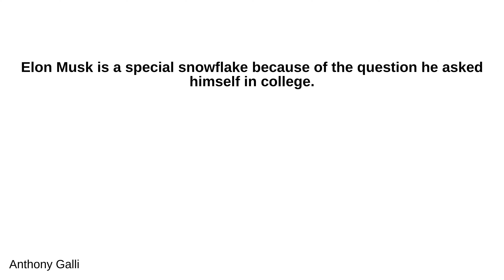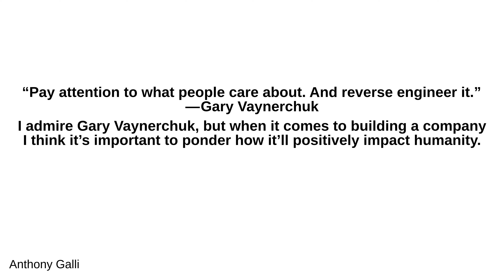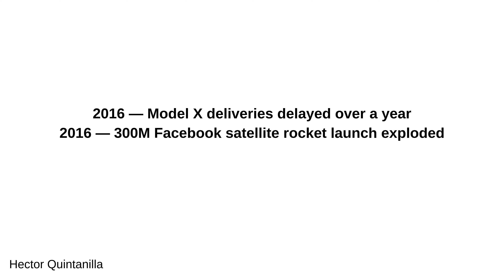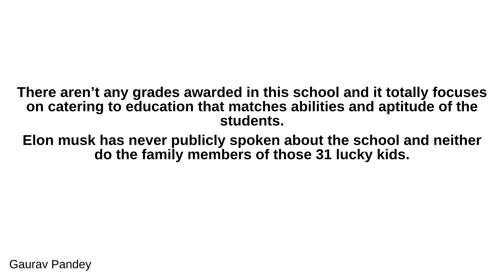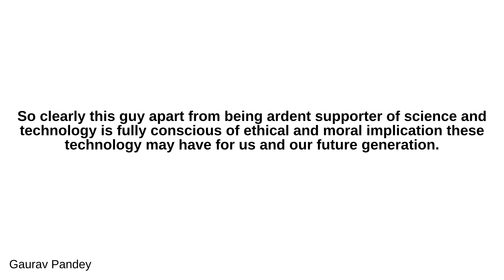What's so special about Elon Musk?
- Anthony Galli:
 Elon Musk is a special snowflake because of the question he asked himself in college. “What are the 5 areas that will have the most important effect on the future of humanity?” A.I. Internet Space Genetics Sustainable Energy This is special because most entrepreneurs ask themselves, “What does the market want?” “React to the market. Ask yourself what the market wants.” - Gary Vaynerchuk But the more powerful one becomes the less they should ask, “What does the market want?” and the more they should ask, “What does the world need?” “With great power comes great responsibility.” — Spiderman A difference in question leads to a difference in outcome. Gary Vaynerchuk’s question led him to create Vaynermedia, a digital ad agency. He saw the trend towards social media and knew that ads on these platforms were going to make a lot more money than traditional advertisement. Elon Musk’s question led him to create PayPal, Tesla, SolarCity, SpaceX, Open A.I. And so whereas Gary Vaynerchuk makes his millions promoting the consumption of alcohol, junk food, soft drinks, and television (these are Vaynermedia’s biggest clients), Elon Musk makes his millions increasing sustainable energy and potentially getting us to space one day. “Pay attention to what people care about. And reverse engineer it.” — Gary Vaynerchuk I admire Gary Vaynerchuk, but when it comes to building a company I think it’s important to ponder how it’ll positively impact humanity. And as it stands now, I don’t think the world needs another ad agency, but I do think it could use another Elon Musk. but then again that would mean he wouldn’t be “so special”. “My motivation for all my companies has been to be involved in something that I believed would have a significant impact on the world.” — Elon Musk

 - Hector Quintanilla:
 1995 — Applied to Netscape for a job and got rejected 1996 — Was forced out of his CEO position from his own company Zip2 1998 — Struggled to make PayPal succeed 1999 — Almost died when he crashed his $1M Mclaren F1 2000 — Was kicked out of Paypal while on his honeymoon 2000 — Got sick with malaria 2001 — Russia refused to sell him a rocket 2006 — First SpaceX rocket launched failed 2007 — Second SpaceX rocket failed 2008 — Third SpaceX rocket failed with NASA satellites onboard! 2009 — Tesla almost went bankrupt. 2013 — First rocket landing failed 2014 — Several Tesla Model S caught on fire 2015 — Four rocket landings failed 2016 — Model X deliveries delayed over a year 2016 — 300M Facebook satellite rocket launch exploded 2018 — Broke the internet when he took a puff of cannabis on a live show. 2018 — The SEC filed a lawsuit against Musk 2019 — Model 3 deliveries were delayed 2020 — TESLA stock became the most shorted stock in history To answer your question, what do I like about Elon Musk? I admire this man’s courage and relentless character. While most of his critics would shrink before small obstacles in life, we can't deny that this man has proven to be an unstoppable genius of our era!

 - Gaurav Pandey:
 What exactly comes to your mind when you think about school? This.. Or this or if u were like me then probably this.. But this guy named Elon musk started a school named Ad Astra which literally means “to the stars in latin. Now here are some interesting fact about this school- Here in this school there is no rote learning but students are given real life problems that help them develop critical thinking. And guess who were the first few intakes in the school? He pulled out his five kids from prestigious schools and started this school. Now there are total of 31 kids studying in the school.I can imagine how lucky those kids are. There aren’t any grades awarded in this school and it totally focuses on catering to education that matches abilities and aptitude of the students. Elon musk has never publicly spoken about the school and neither do the family members of those 31 lucky kids. Here’s an example of the sort of gameplay/roleplay at Ad Astra, that might be implemented in a module on morals and ethics. Imagine a small town on a lake, in which the majority of the town is employed by a single factory. But that factory has been polluting the lake and killing all the life. What do you do? It’s posed that shutting down the factory would mean that everyone loses their jobs. On the other hand, keeping the factory open means the lake is destroyed and the lake dies. This kind of regular and routine conversation/gameplay allows the children to see the world in a critically important fashion.” So clearly this guy apart from being ardent supporter of science and technology is fully conscious of ethical and moral implication these technology may have for us and our future generation. And this is what makes this guy so special that he is so visionary. Thank you for scrolling . Picture s